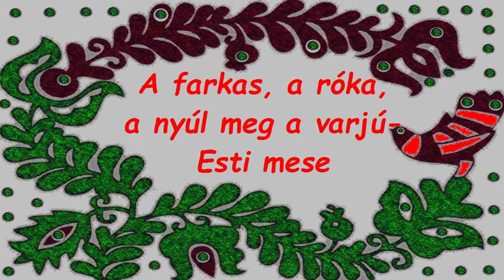A farkas, a róka, a nyúl meg a varjú- Esti mese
A hosszúháti hegyeken innen, a buzogányi hegyeken túl, volt egy öregasszony, annak volt egy kakasa meg egy tyúkja. Kimentek a szemétdombra kapargatni; a kakas talált egy garast, azt mondja a tyúknak: - Gyerünk el a kocsmába, egy messzely bort inni! - Nem bánom, gyerünk - mondta a tyúk. Amint mennek, mendegélnek, előtalálnak egy nyulat. Azt mondja a nyúl: - Hová mentek, kakas koma, tyúk koma? Azt mondja a tyúk koma: - A kakas koma talált egy garast, elmegyünk a kocsmába egy messzely bort meginni! Azt mondja a nyúl: - Én is elmegyek. - Gyere, gyere, majd többen leszünk! Amint mennek, mendegélnek, előtalálnak egy rókát. Azt mondja a róka: - Hová mentek, kakas koma, tyúk koma, nyúl koma? Azt mondja a nyúl koma: - A kakas koma talált egy garast, elmegyünk a kocsmába egy messzely bort meginni! - Én is elmennék! - mondja a róka koma. - Gyere, gyere, majd többen leszünk! Amint mennek, mendegélnek, előtalálnak egy farkast. Azt mondja a farkas: - Hová mentek, kakas koma, tyúk koma, nyúl koma, róka koma? Azt mondja a róka koma: - A kakas koma talált egy garast, elmegyünk a kocsmába egy messzely bort meginni! - Én is elmék! - Gyere, gyere, majd többen leszünk! Amint mennek, mendegélnek, előtalálnak egy nagy sáncot, megállnak ott a szélin. Azt mondja a kakas koma: - No, most az jön velem bort inni, aki ezt a sáncot átugorja! A kakas átszállta, a tyúk átszállta, a nyúl meg a róka is átugrotta, a farkas is át akarta ugrani, aztán beleesett. Ott sírt a farkas, hogy nem tud abból a mély sáncból kimenni, hogy éhen kell neki megdögleni. Amint sírt-rítt, éppen arra mentek a madárkák magot szedegetni, megkérdezték, miért sír. - Harmadnapja, hogy beleestem a sáncba, nem bírok kimenni - mondta a farkas, és könyörgött nekik, hogy hordjanak gizöcskét-gazocskát, amin ki bír menni. - Van négy csonka fám, költhettek rajta! Hordtak is a madárkák annyi gazt, hogy a farkas ki bírt rajta menni. Örült is a farkas, hogy nem kellett neki elvesznie, de a kismadarak is örültek, hogy lesz nekik min költeni. Rá is fészkeltek, költöttek is rajta, szépek is voltak már a kicsinyek, örült is nekik az anyjuk. Hát egyszer megy ám a farkas, felkiált a fára: - Kismadár, adjál le egy fiadat, mert kivágom a fát, felszántom az alját! Cselőre két lábom, hajszára két fülem, jól tartsd az ekét, farkam! Az egyik madár akkor levetette neki egy kisfiát. A farkas megette, jóllakott, akkor lement a hűvös alá lefeküdni. Mikor kialudta magát, akkor megint felkelt, elment a csonka fa alá. Mikor meglátta a kismadár, megijedt, elkezdett sírni, hogy már megint itt a farkas. A farkas pedig, ahogy odaért, megállt a csonka fa alatt, felnézett a fára, azt kiáltotta fel a kismadárnak: - Kismadár, adj le nekem egy fiadat, mert kivágom a fát, felszántom az alját. Cselőre két lábom, hajszára két fülem, jól tartsd az ekét, farkam! Akkor megijedt a kismadár, hogy már csakugyan kivágja a fát, és levetette megint egy kisfiát. A farkas megette, jóllakott, megint elment a hűvös fa alá, pihenni. Sírt-rítt a kismadár, hogy ez a csúnya farkas már elvitte két fiát, mi lesz belőle, ha mind el találja vinni. A farkas kialudta magát, megint felkelt, megint elment a csonka fa alá. Mikor meglátta a kismadár, megijedt, elkezdett sírni-ríni, hogy már megint itt a farkas! Az pedig nagy büszkén felkiáltott a fára: - Kismadár, adj le nekem egy fiadat, mert kivágom a fát, felszántom az alját. Cselőre két lábom, hajszára két fülem, jól tartsd az ekét, farkam! Akkor megijedt a kismadár, hogy már csakugyan kivágja a fát, és levetette egy kisfiát. A farkas megette, jóllakott, megint elment a hűvös fa alá, lefeküdni. Sírt-rítt a kismadár, hogy az a huncut farkas mind elhordja a kisfiát. Arra szállt egy varjú, kérdezi tőle: - Miért sírsz, te kismadár? - Hogyne sírnék, mikor az a huncut farkas elvitt három fiamat, már csak egy maradt. De a varjú jó tanácsot adott a kismadárnak: - Ha még egyszer eljön a farkas, és azt mondja: adjál egy fiadat, mert kivágja a fát, felszántja az alját, akkor csak mondd neki: vágd ki a fát, ha van fejszéd, szántsd fel az alját, ha van ekéd! Megörült ennek a kismadár. A varjú elszállt, a farkas megint visszajött, megint mondta a kismadárnak: - Kismadár! Adjál egy fiadat! Kivágom a fát, felszántom az alját. De a kismadár csak visszakiáltott: - Vágd ki a fát, ha van fejszéd, szántsd fel az alját, ha van ekéd! Azt mondja a farkas: - Ördög bújjon az anyád fejkötőjébe! Tudom már, ki tanított meg erre, hanem majd megtanítom én őt. Elment a farkas, beült egy rakás kukoricaszembe, aztán kiment az országút közepére, és ott szétterpeszkedett. Arra ment a varjú magvat szedegetni, meglátta a kukoricaszemeket a farkason, odament, vagdalózott a csőrével, hát egyszer csak bekapta a farkas a varjú fejét. Könyörgött a varjú: - Ereszd ki, farkas koma, a fejem, megtanítalak szállni! - Nem! Ördög bújjon az anyád fejkötőjébe, megcsalsz!